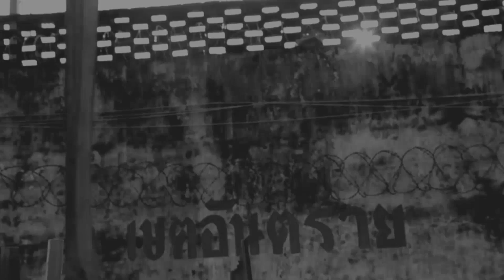Channel8Thailand : รอดคุก 01-01-62